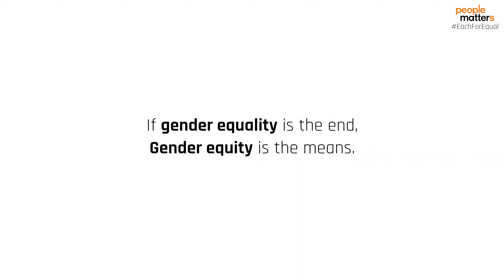SheMatters: Sabu Raghavan on the holistic approach to workplace equity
In this video, Sabu Raghavan, Vice President HR, Hilton India shares why organizations need to embrace different diversities at workplace and offer them opportunities which aren't only equal but also fair.